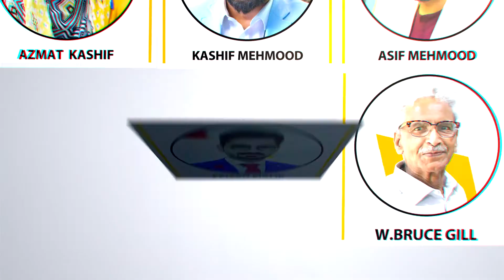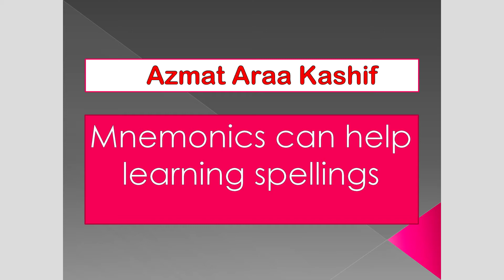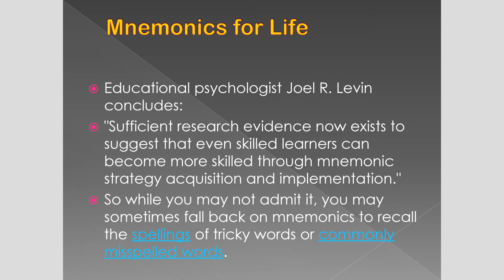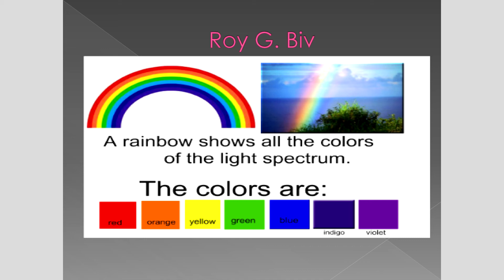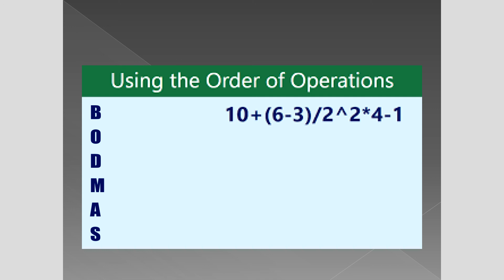INTRODUCTION TO MNEMONICS | Ma'am Azmat Aara Kashif | Teacher's Training | ELC